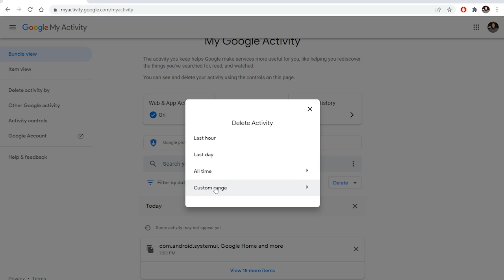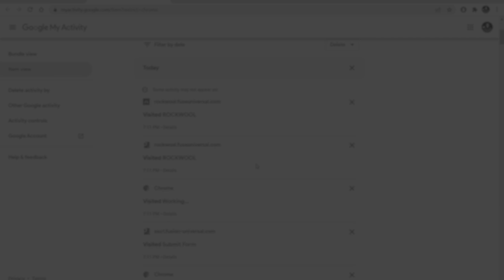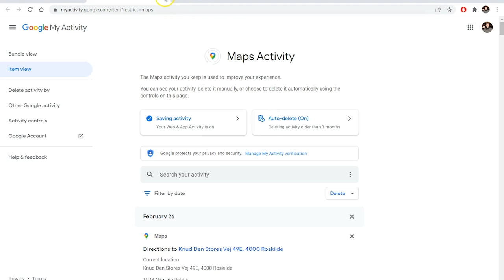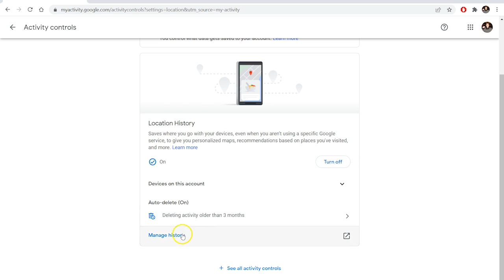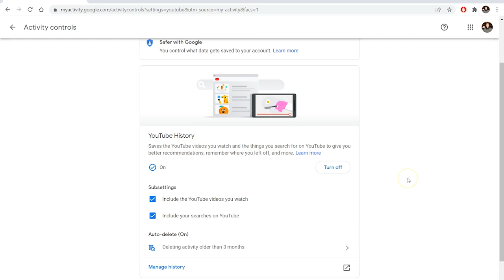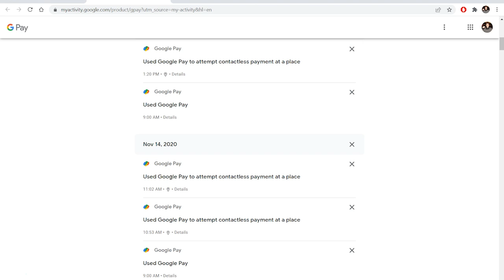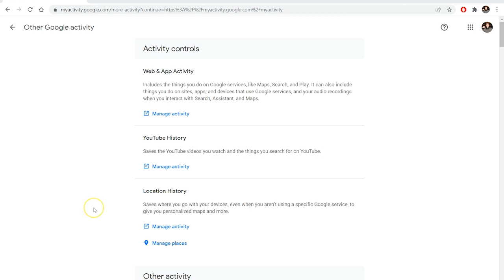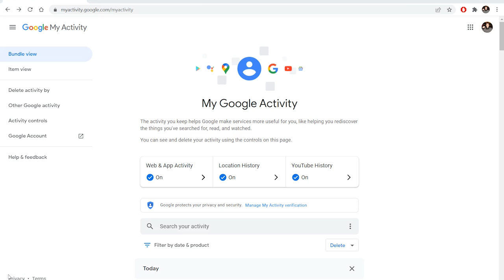How to find, control & delete my Google activities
My Activity is a central place to view and manage activity such as searches you've done, websites you've visited, and videos you've watched.
Control what data gets saved. Using Activity Controls, you can decide what types of activity are tied to your account to personalize your experience across.